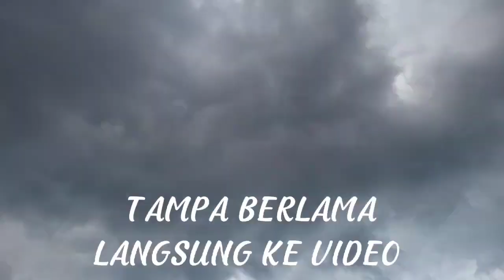PANEN PETTE GRATIS... ALHAMDULILLAH, HIDUP DI DESA BANYAK YG GRATIS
assalamualaikum sobat online ku semuanya. video kali ini saya di bagikan PETTE GRATIS dari tetangga di rumah pegunungan alhamdulillah. dn dalam video ini video terakhir untuk panen panen dari rumah pegunungan...jadi ini semua yg saya dapat. kiranya cukup ini dulu cerita kali ini sampai ketemu di lain cerita. jangan lupa bersyukur... berbahagia walau apapun yang terjadi... TRIMAKASI banyak yg telah subscribe... like dan share this video wassalam. 🙏🙏🤲💪🥰😍💙💚❤️💜🤩